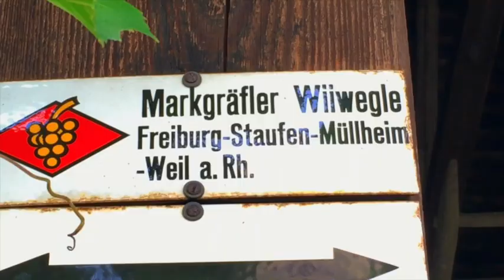Das Markgräfler Wiiwegle (Wiiwegli) Jakobsweg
Im Herbst unterwegs von Weil am Rhein nach Freiburg auf dem "Markgräfler Wiiwegli".
Drei Tagestour, mit netten Restaurants, Übernachtungsstätten und netten Menschen entlang der Strecke.